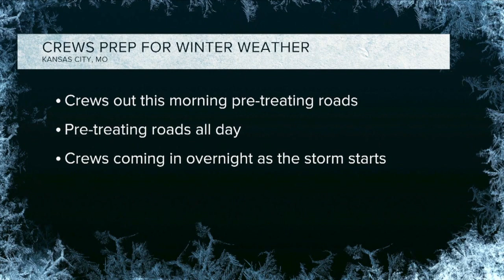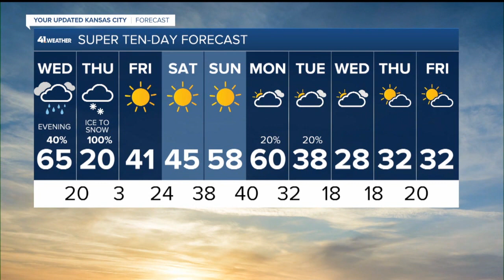KSHB 41 Kansas City News Latest Headlines | February 16, 7am